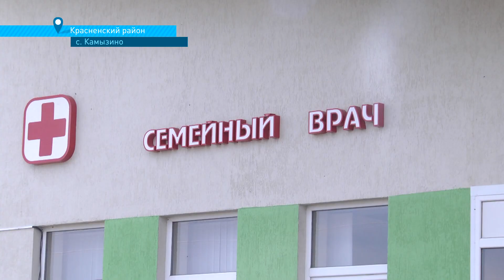«Управление здоровьем»: Камызино Красненского района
В 2017 году в Камызино Красненского района открылся офис семейного врача. Он обслуживает 1,7 тыс. человек. Что изменилось здесь благодаря проекту «Управление здоровьем» – в сюжете «Мира Белогорья».